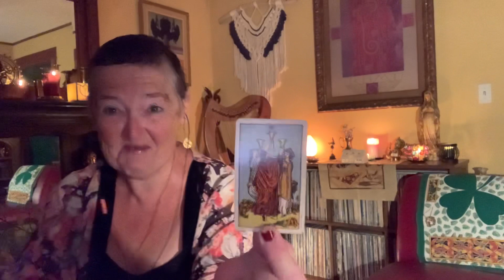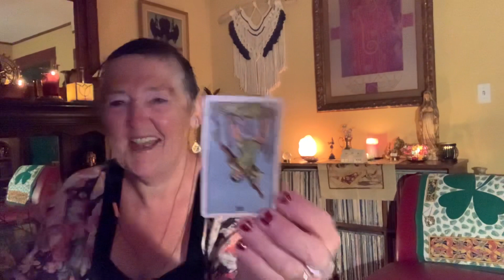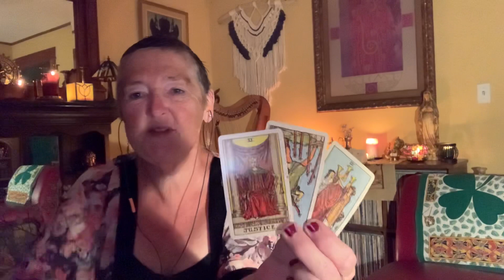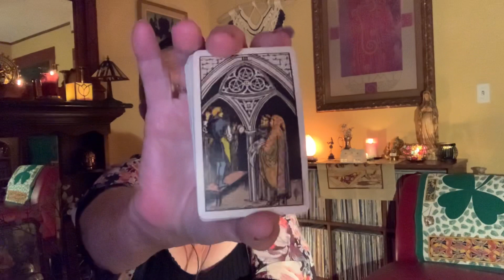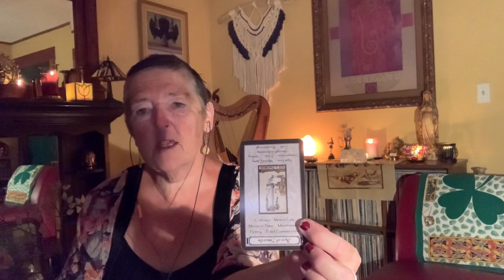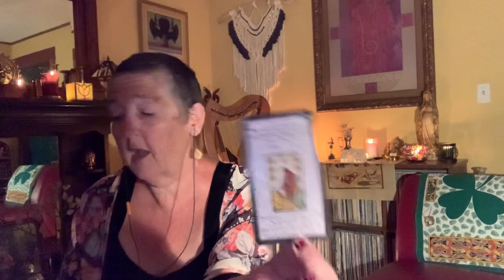THE TAROT OF THE ALL IRELAND FINAL: MAYO VS. TYRONE; PRINCE ANDREW VS. VIRGINIA GIUFFRE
In which we ask the cards who will win: Mayo or Tyrone, and we take a look at the possible outcome of the case against Prince Andrew brought by Virginia Giuffre.